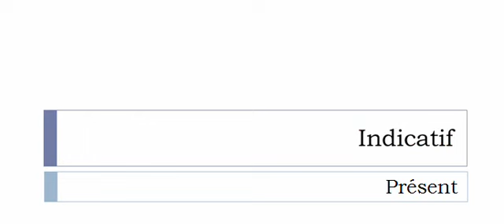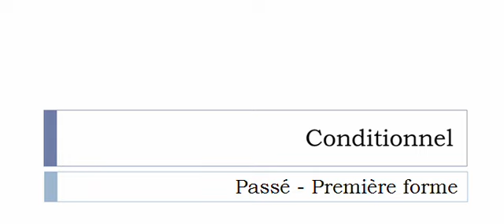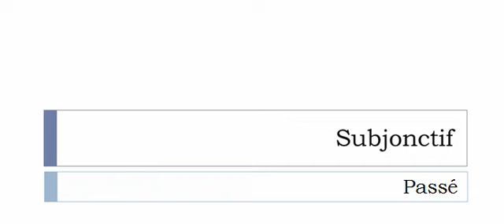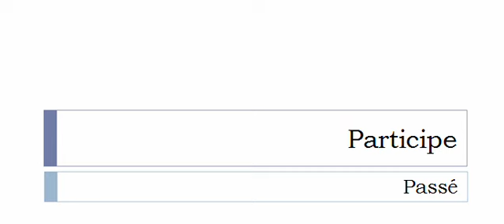Imparare il francese = Coniugazione = Juponner